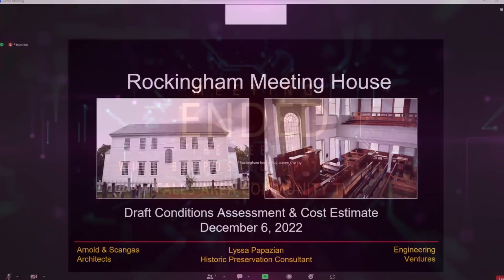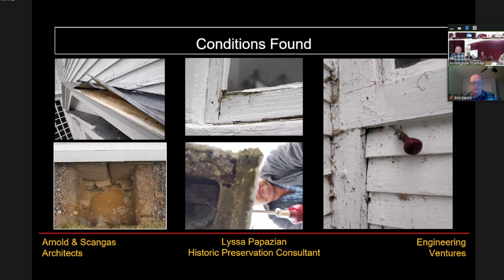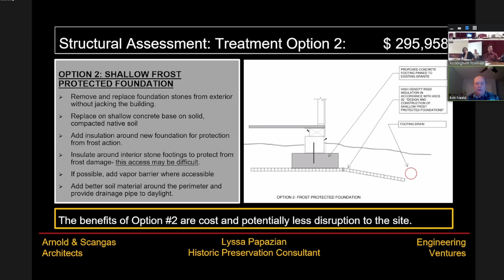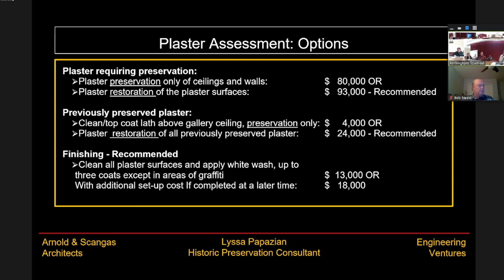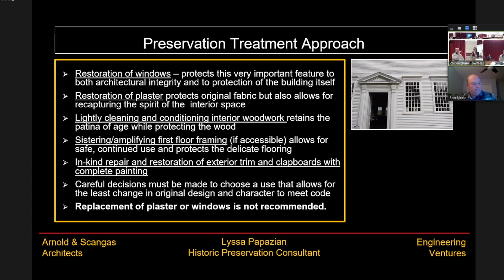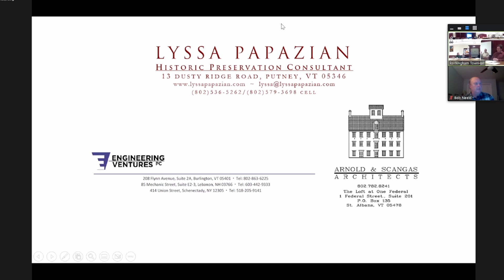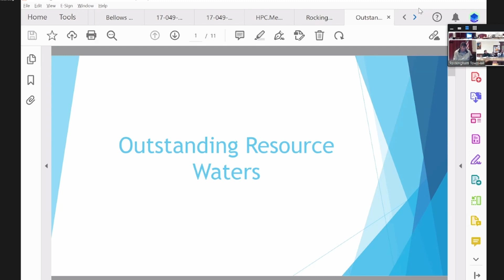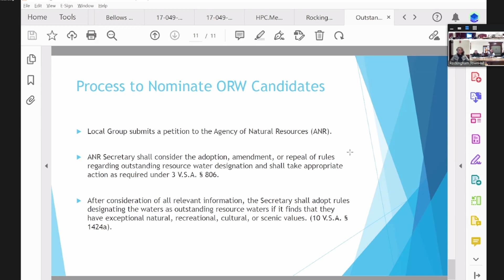Rockingham Select Board: December 6th, 2022